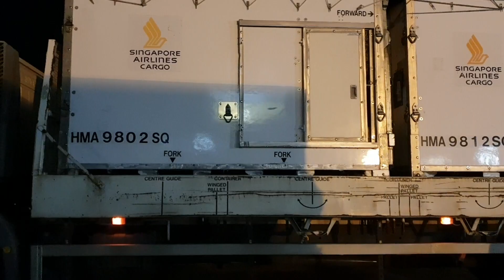Zoustar arrives in Britain | Record breaking first season sire to stand at Tweenhills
Zoustar Record breaking first season sire ZOUSTAR, part-owned by Qatar Racing, safely arrived in the UK yesterday evening. The Champion First Season Sire in Australia will stand at Tweenhills and join a highly exciting Qatar Racing stallion roster for the 2019 breeding season.

The highest earning Australasian first season sire in history, with total earnings to date of over AUD$5.5 million, Zoustar’s progeny continue to make racing headlines including a 1-2-3 in this year’s Group 1 Coolmore Stud Stakes.
The exciting young stallion travelled over 11,000 miles from Widden Stud in New South Wales, flying from Melbourne to Heathrow, before journeying on to his new Northern Hemisphere home in Gloucestershire with no faults.

Paul Turu - Stallion Groom at Widden Stud - was with Zoustar throughout:

"The journey started on Monday from Widden Stud in Australia. We stayed a day in Melbourne just to rest from the truck drive. We have been in the air for the last 36 hours, so from door-to-door it will be roughly three and a half days by the time he gets to Tweenhills.

He has taken it very well. He is very laidback - he is a quiet horse to work with.

Credit to all the guys at Widden who have kept him in such good shape throughout the season and best of luck to all the guys in Tweenhills for the upcoming breeding season.”

David Redvers, Qatar Racing Manager, added:

“It is extraordinary to see a horse who has travelled for as long as he has look as fresh and well as he does. He has hardly turned a hair - he looks amazing and is moving well this morning.”

Zoustar travelled over with another Qatar Racing stallion, one of this year’s leading first season sires, CHARM SPIRIT.
“Charm Spirit also travelled over well - all credit to the team at IRT for bringing them over in such good shape.”